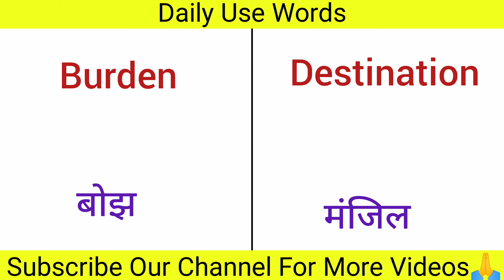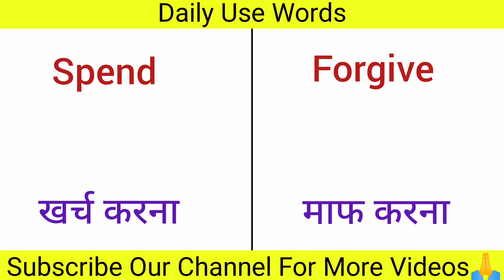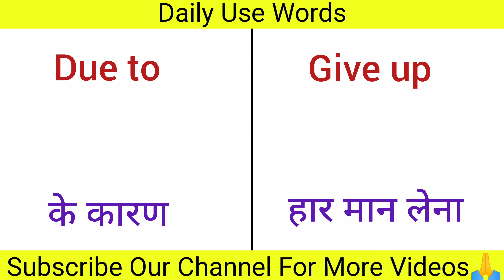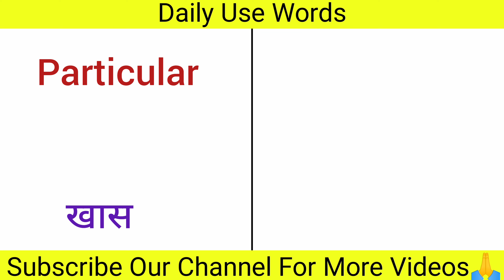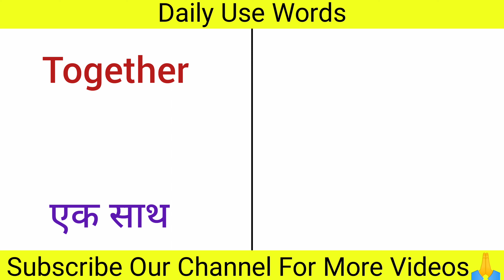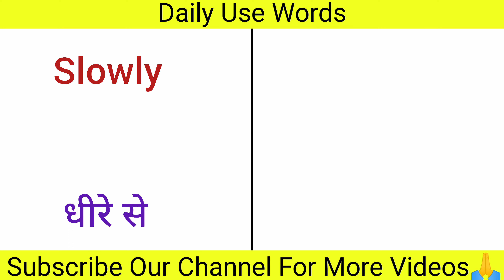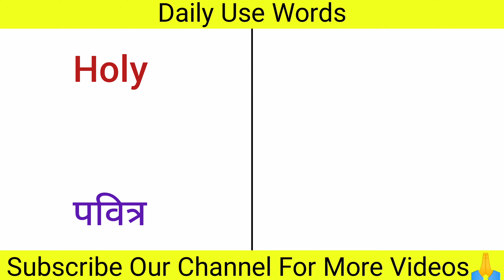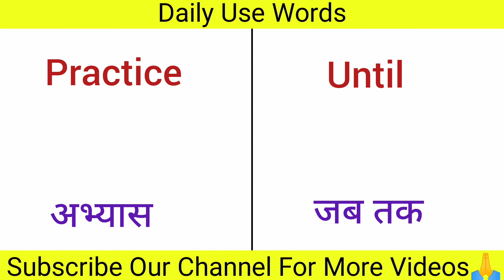Basic English Words | Daily Use English Words 🔥| रोज बोले जाने वाले इंग्लिश शब्द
English Industry
Daily Use English Words | Roj bole jane wale english words 🔥

roj bole jane wake english ke word
roj bole jane wale english ke shabd
words vocabulary english
daily use words pronunciation
vocabulary words
vocabulary words english learn with meaning
vocabulary of daily use words